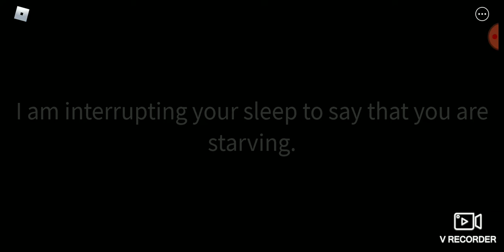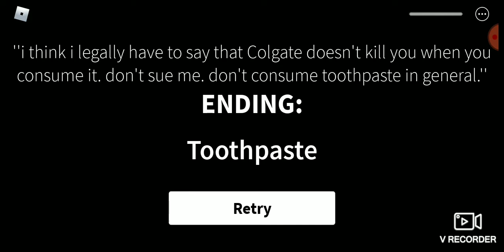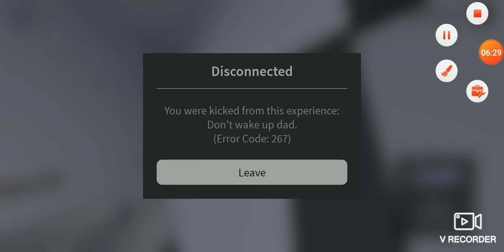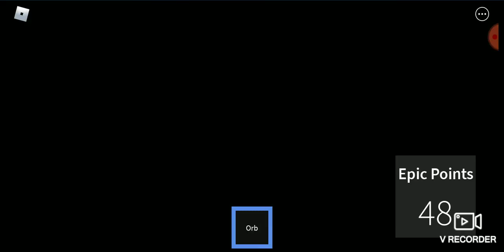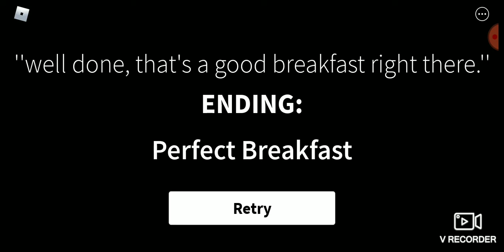Get A Snack At 4AM